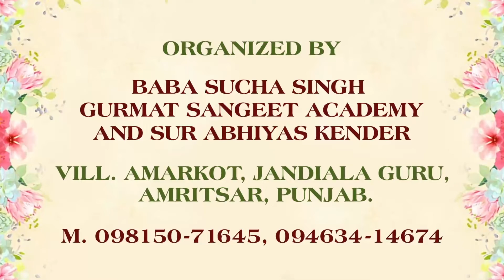Panthic Importance of the work done by Sant Baba Sucha Singh Ji - Sant Baba Hari Singh Ji Zira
Panthic Importance of the work done by Sant Baba Sucha Singh Ji -
Sant Baba Hari Singh Ji Zira

Ustaad Sukhwant Singh is also an anchor to a renowned programme ‘Raag Rattan’, of TV Channel – “PUNJAB(U.K)” and 'Raag Naad Shabad Sohney' (Fateh TV). In view of his great contribution and humble services in the field of Gurmat Sangeet.